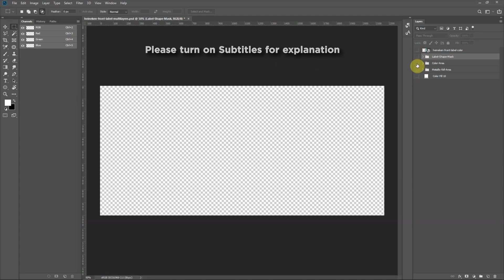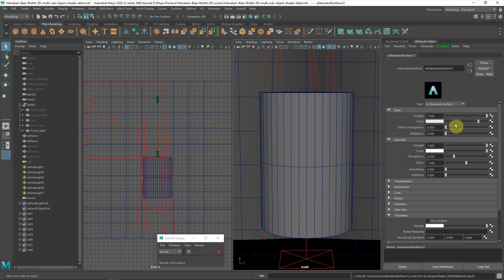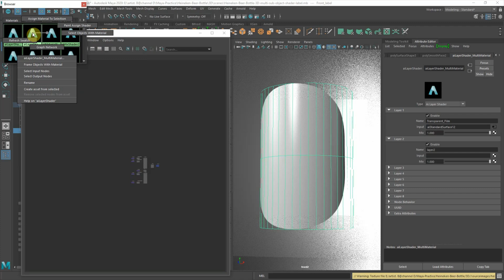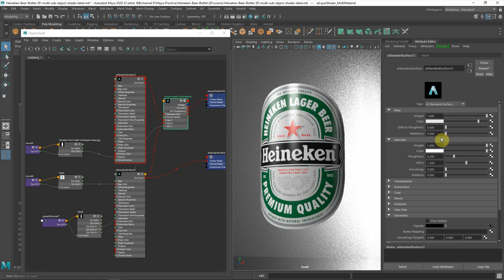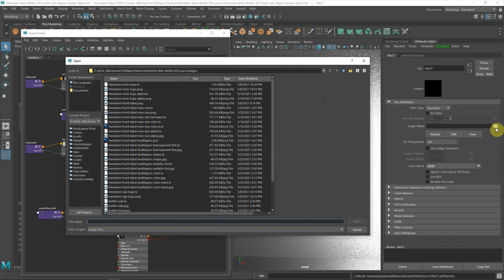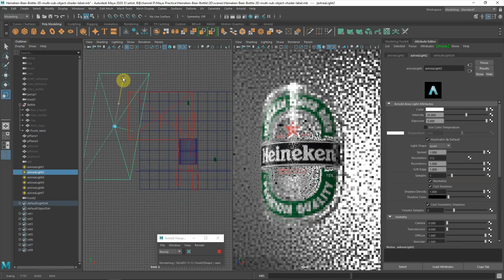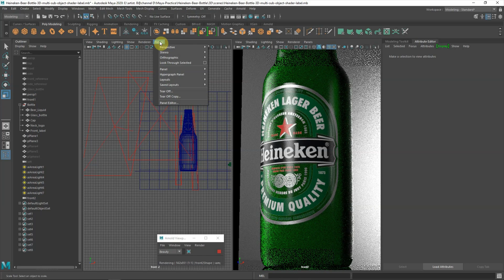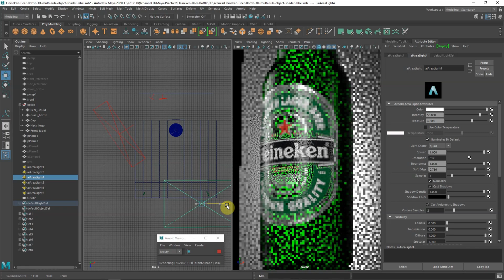How to Apply Multiple Materials on a Single Object, with Arnold Renderer - Part 4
This is a timelapse of Maya 3D rendering tutorial to show how to apply multiple material or texture mapping on one mesh (single object) . This video is to use Shader aiLayerShader like as  Multi/Sub-Object material system in 3ds Max. This is quick and simple demonstration to show the idea to set up different material / texturing / finishing / treatment on single label, with the layer mask made in Photoshop. This is good for beginner to understand the material setup technique in Autodesk Maya.